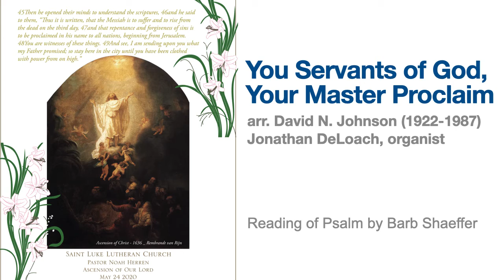5/24/20, Ascension: "You Servants of God"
arr. David N. Johnson (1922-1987)
Jonathan DeLoach, organist